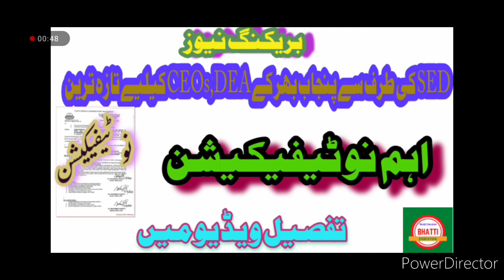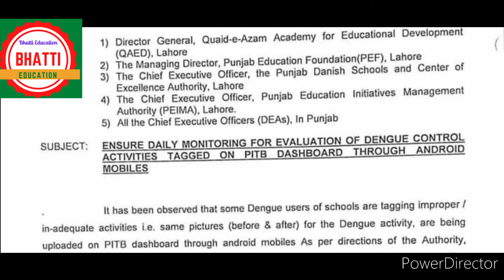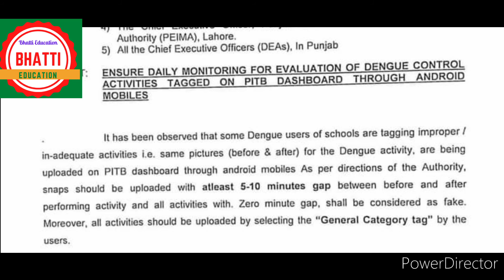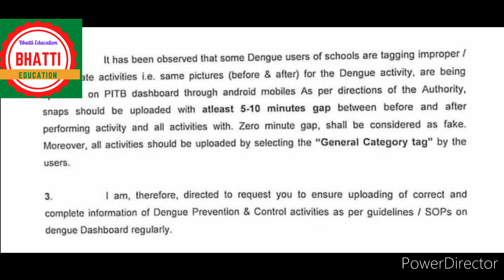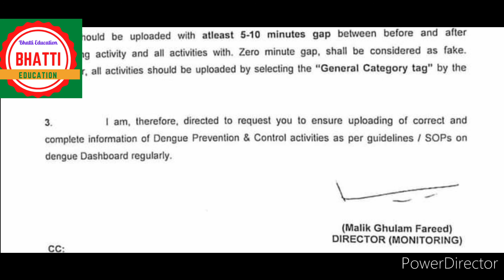SED has issued important notification to all CEOs of punjab anti dengue activity (Bhatti education)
SED has issued important notification to all CEOs of punjab anti dengue activity daily base monitoring (Bhatti education)
SED has issued important notification to all CEOs of punjab(bhatti education)

hi friends this my video about sed notification to all CEOs of punjab

SED has issued notification to all CEO of Punjab in Urdu,
Sed has issued notification to all CEOs in 2022,
SED has issued notification to all CEO  in every district,
notification issued to every CEO,
notification issued to every principal,
notification issued to every head master,
notification issued to every officers in Punjab,

Mohammad Asghar

State life